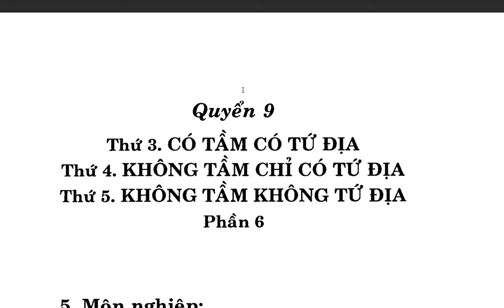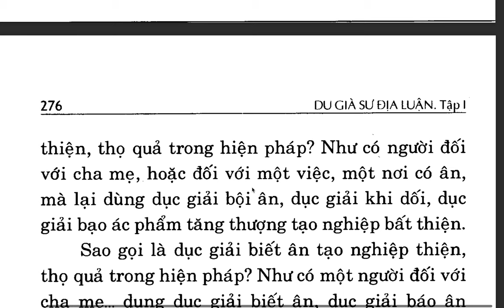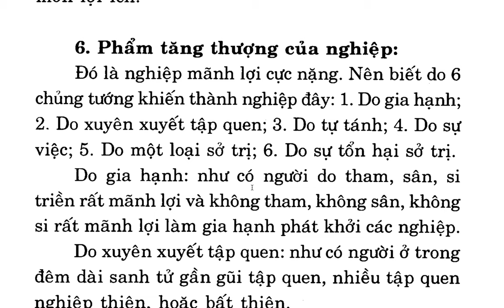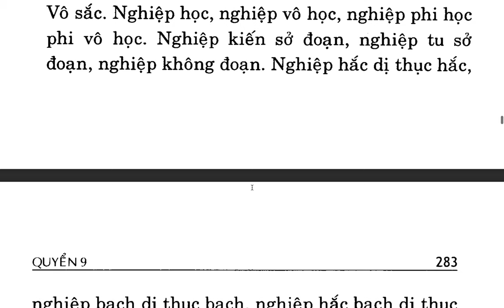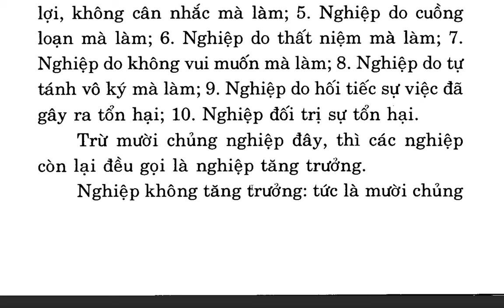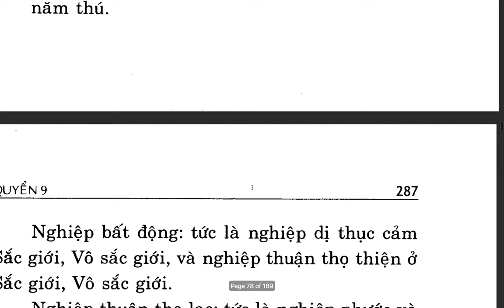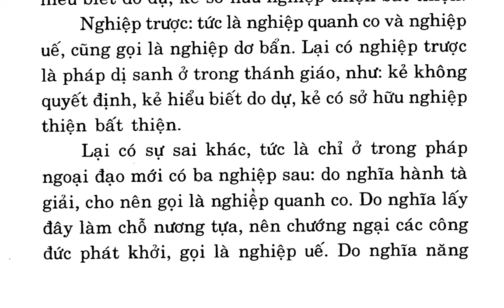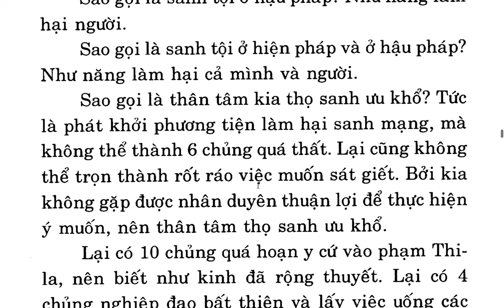Du Già Sư Địa Luận - Bồ tát Di Lặc - Việt dịch Thích Giác Phổ - Trần Phá Nhạc (14)